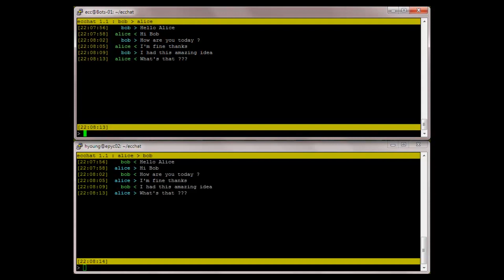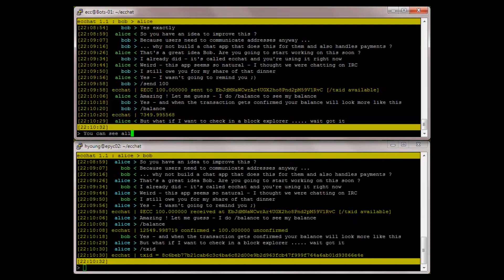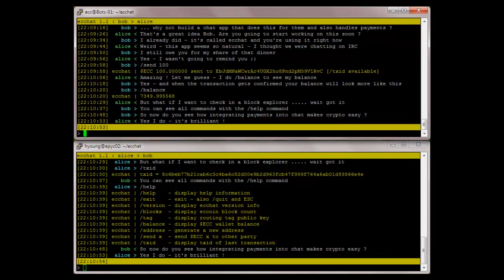Bob and Alice E1 : privacy chat with single chain payments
Bob and Alice get chatting on ecchat. Bob surprises Alice by demonstrating that crypto payments are much easier when integrated into a chat app.

Note that the chat infrastructure is 100% decentralized (no server), peer-2-peer, end to end encrypted, addressed using crypto keys rather than IP addresses, AODV routed across a dynamic mesh network. Next episode will add cross chain transactions, then later we add chat mediated asset exchange using trustless atomic swaps. With the addition of group chat, this becomes a platform for RFQ/IOI style trading, which as we know from traditional fintech, is more suitable for the extremes of trading than order driven markets - illiquid assets and large block trading.